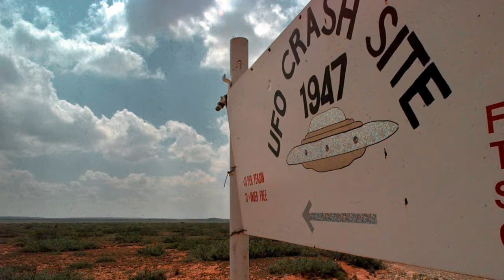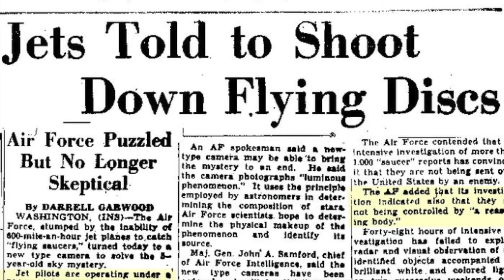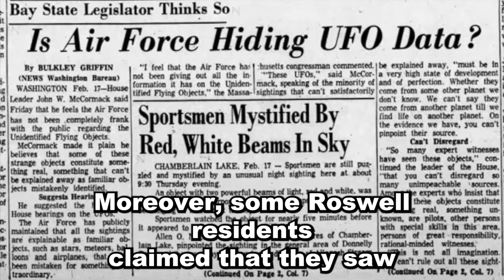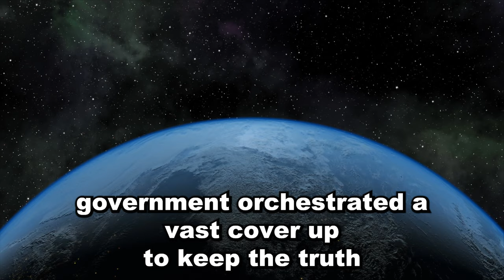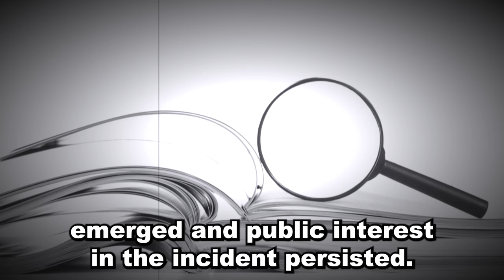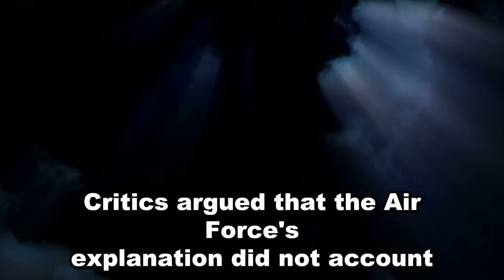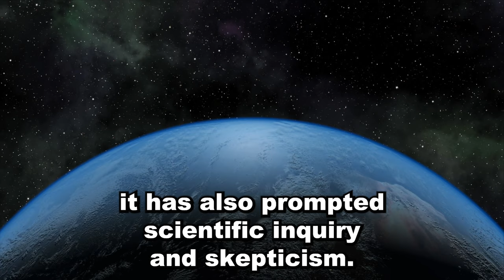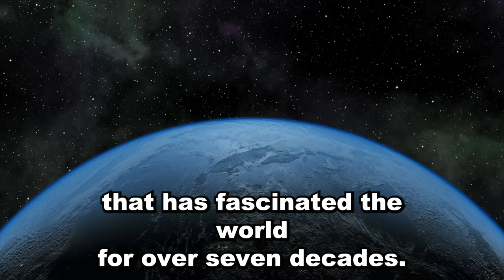Unraveling Roswell: The Enigmatic UFO Incident That Shook the World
Welcome! Today we are embarking on an enthralling journey back in time to one of the most enigmatic events in history – the Roswell UFO Incident. Join us as we delve deep into the mysterious world of Roswell, New Mexico, where a perplexing discovery shook the world's perception of unidentified flying objects and the possibility of extraterrestrial life.

In this captivating series, we'll meticulously explore the Roswell Incident from every angle, examining the evidence, eyewitness testimonies, and official statements. Together, we'll uncover the truths, the conspiracy theories, and the government cover-up allegations surrounding this iconic event.

Section 1: The Roswell Incident Unfolds

We'll start at the very beginning, back in the summer of 1947, when a rancher named Mac Brazel stumbled upon a peculiar debris scattered across his property. What did he discover, and how did it lead to rumors of a crashed "flying disc"? We'll meticulously reconstruct the sequence of events that set off a chain reaction of intrigue and curiosity.

Section 2: The Government Cover-Up

As suspicion grew, so did the allegations of a government cover-up. Whistleblowers claimed that the military confiscated evidence of an extraterrestrial spacecraft and alien bodies. We'll closely examine the accounts of key witnesses, including military personnel and Roswell residents, who alleged a massive cover-up.

Section 3: The Conspiracies Unveiled

The Roswell Incident has sparked a multitude of conspiracy theories. From crashed alien spaceships to clandestine alien autopsies, we'll explore the most compelling and controversial theories surrounding the incident. But how much of these theories are grounded in reality? We'll endeavor to separate fact from fiction and examine the credibility of the claims.

Section 4: The Official Explanations

Over the years, the US government has released multiple explanations for the Roswell Incident. We'll explore the official statements, including the 1994 Air Force report, which attributed the crash to Project Mogul, a classified balloon-borne nuclear detection system. What do these official explanations truly reveal about the incident?

Section 5: The Legacy of Roswell

The Roswell Incident left a profound and lasting impact on UFO culture and conspiracy lore. It paved the way for the modern UFO phenomenon and shaped public perceptions of extraterrestrial encounters. We'll discuss how the incident has influenced popular culture, science fiction, and public interest in UFOs.

So, fasten your seatbelts, as we journey into the heart of Roswell and delve into its intriguing findings. Join us for an immersive and thought-provoking exploration of one of the most enduring mysteries in human history. Let's uncover the truth behind Roswell together!